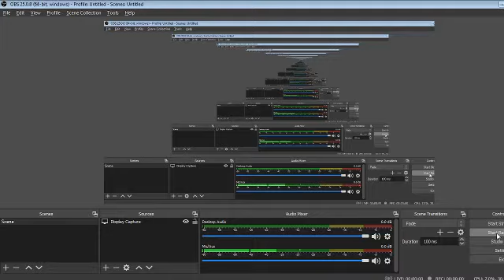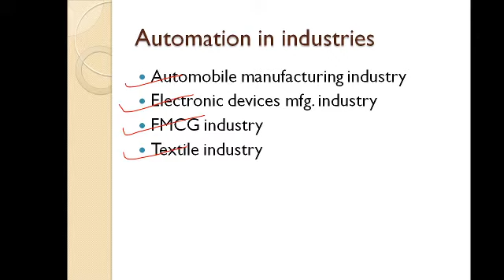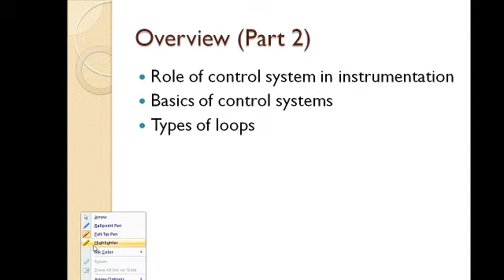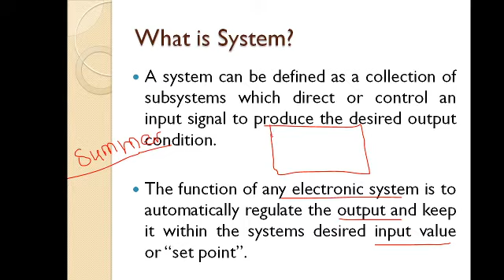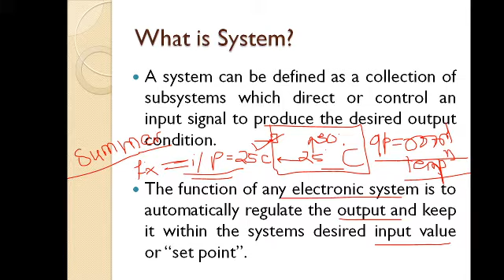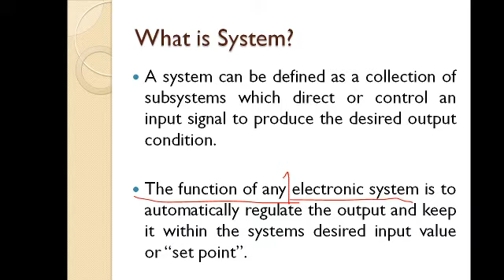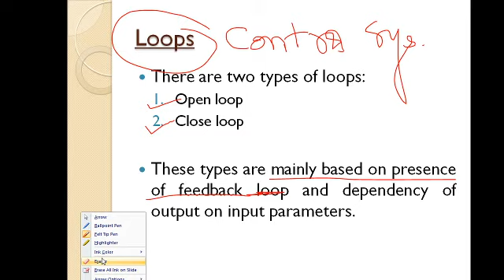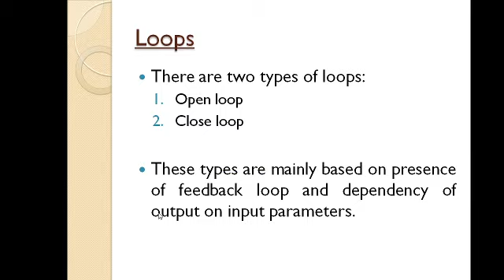MCA_Unit-1_(Part-2)_Control methods, system and types of system based on feedback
In this lecture, we will discuss about control methods and basic types of control system.